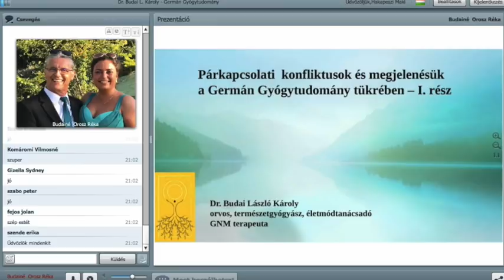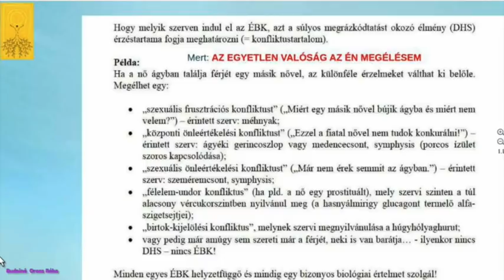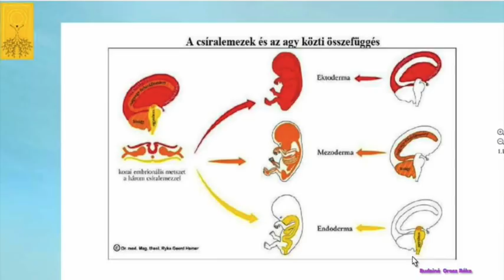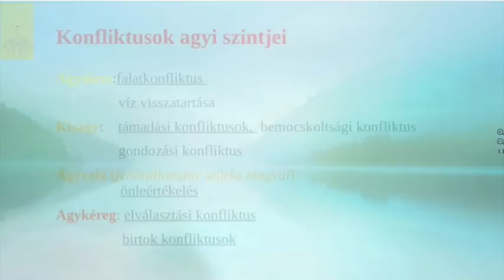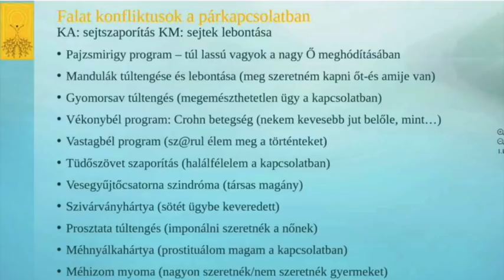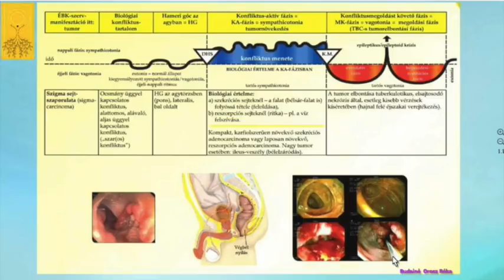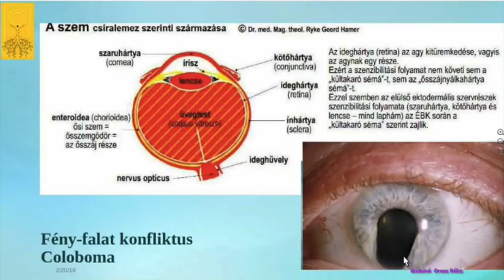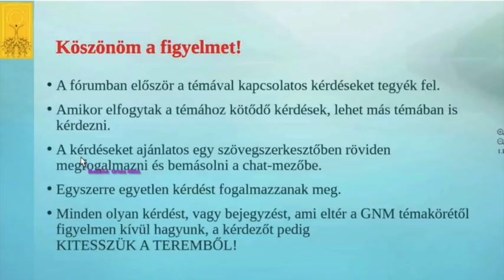Párkapcsolati konfliktusok a GNM tükrében 1. rész (1/4)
Aki végignézi a 4 részes előadást egy mini-tanfolyamot végez el, hiszen a párkapcsolati konfliktusokat széles skálán vagyunk képesek megélni és ugye mindenkinek a saját megélése az egyetlen valóság. Amint a végére érünk, megértjük önmagunkat, megértjük a társunkat és harmonikusabb kapcsolatot építünk ki, ha a javaslatainkat is átviszik a gyakorlatba...